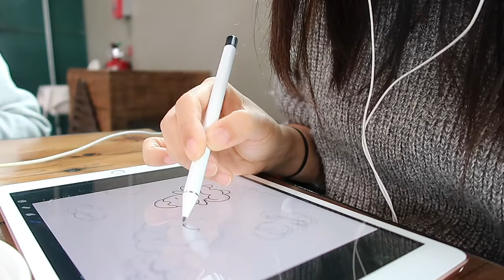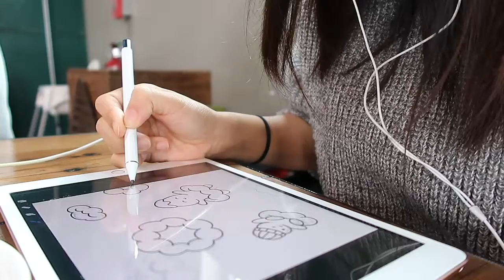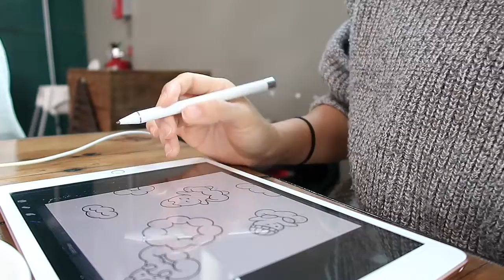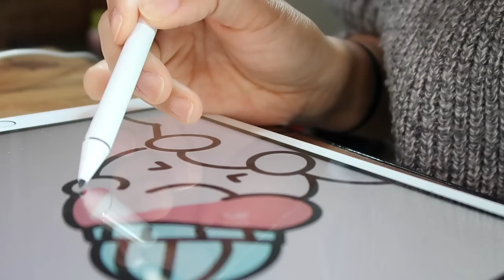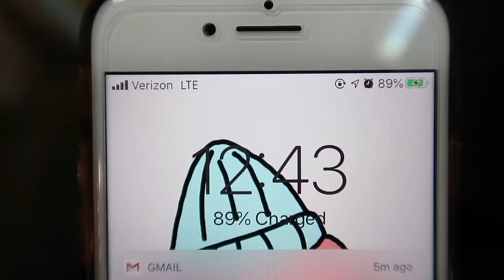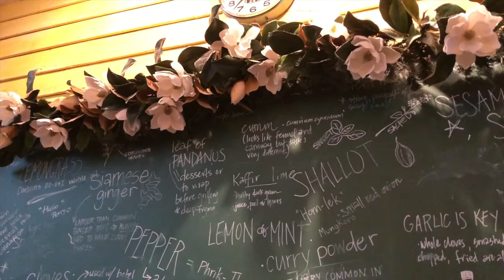VLOG | Work & Study day at the Cafe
Hello & 안녕하세요,
Me and my friend had a work/study day at the cafe. I wanted to do a work with me vlog but I had to shorten the video due to some problems with my editor. Hopefully later, I'll able to do one.
Hope everyone stay safe and healthy during this CoVid-19 season.

FOLLOW ME | @na_sopie

Place |
Caboose Commons - @caboosecommons

MUSIC |
Jobii - First Sip of Coffee